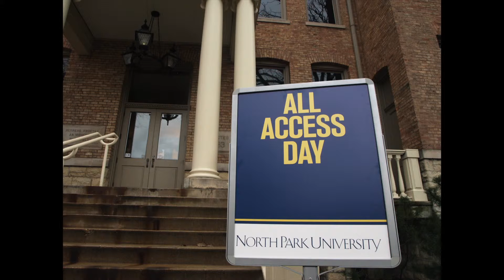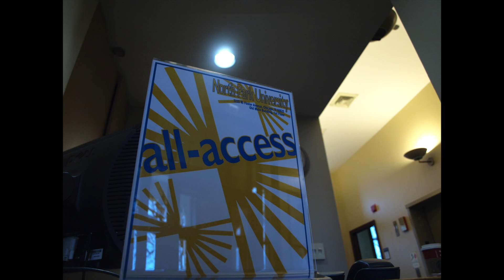North Park's All Access Day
North Park University hosts All Access Day for potential transfer students.